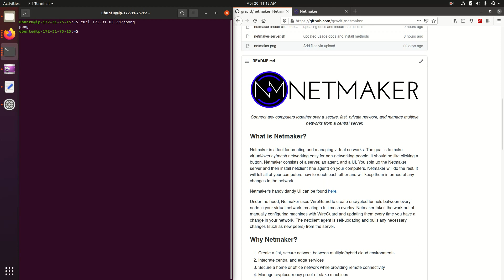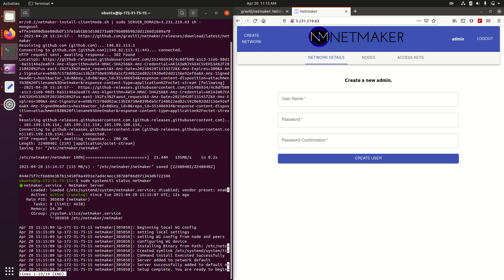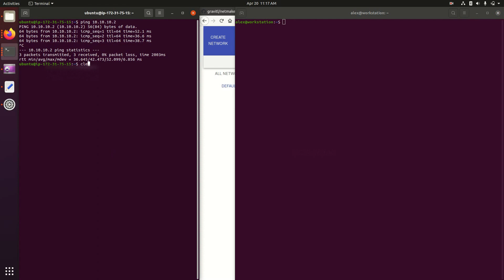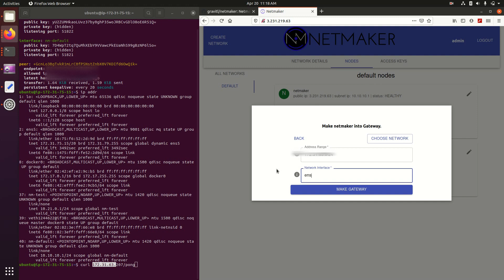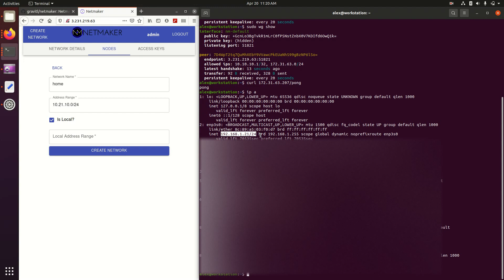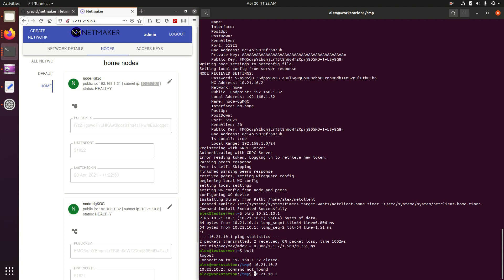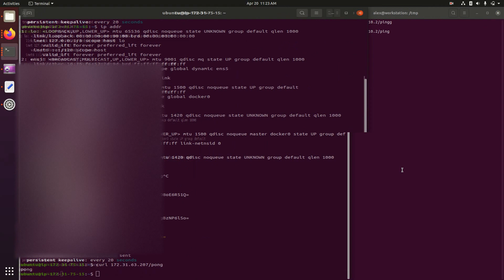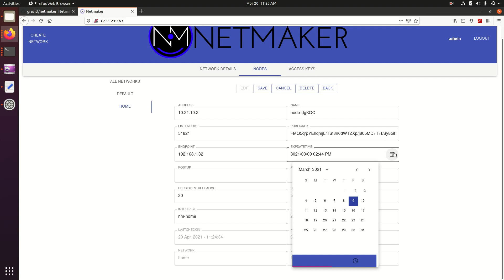Netmaker v0.2 - Site to Site and Gateway over WireGuard Tutorial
Netmaker now allows you to set up site-to-site and gateway configurations over WireGuard. Bridge networks easily and automatically using a simple UI.